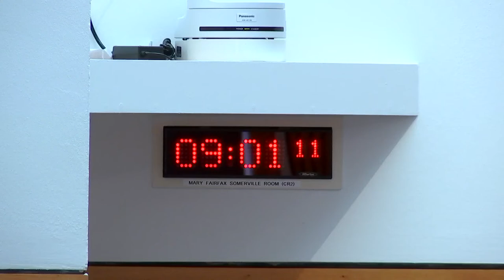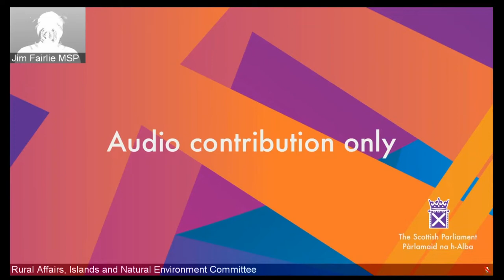Rural Affairs, Islands and Natural Environment Committee - 9 March 2022